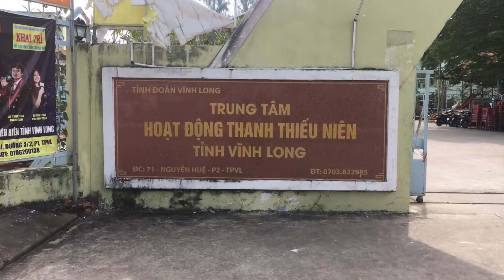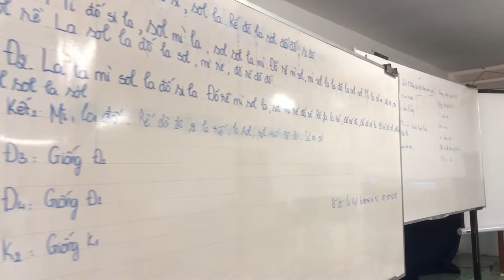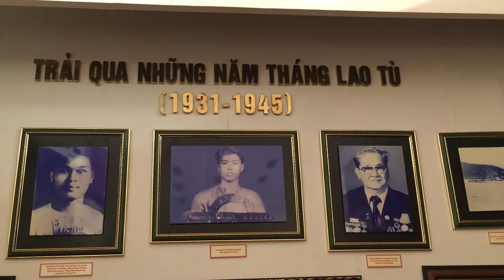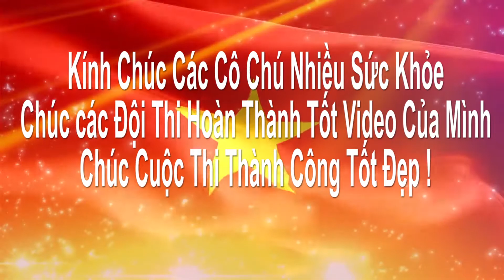VĨNH LONG | ĐỘI NGHI LỄ TT HOẠT ĐỘNG TTN TỈNH | 1707